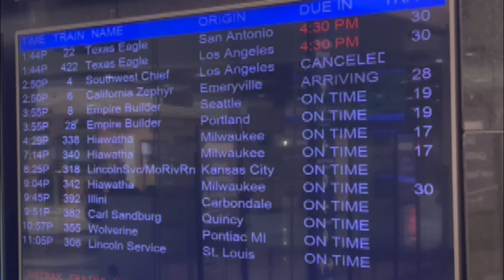Three killed, dozens injured when Amtrak train headed to Chicago derails in Missouri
Video from inside the train from passengers show it sitting on its side – with the windows becoming the ceiling. CBS 2's Marissa Perlman reports.